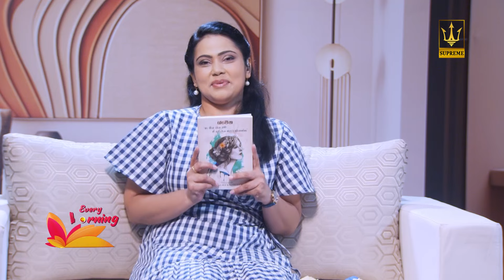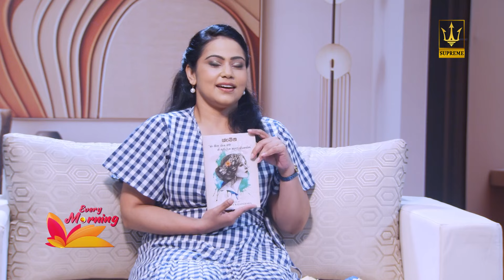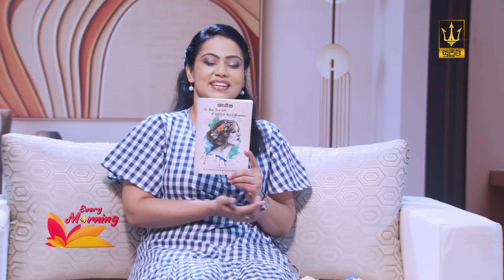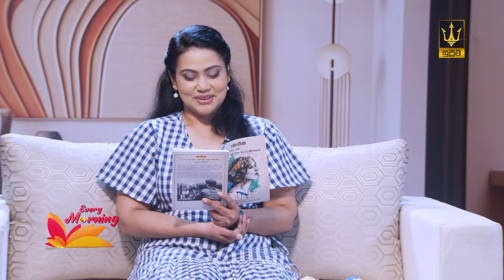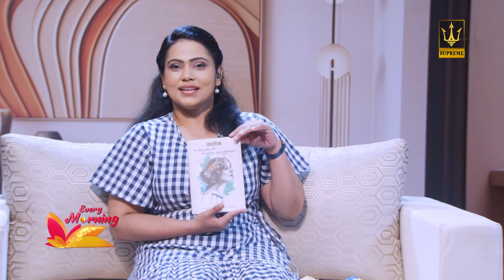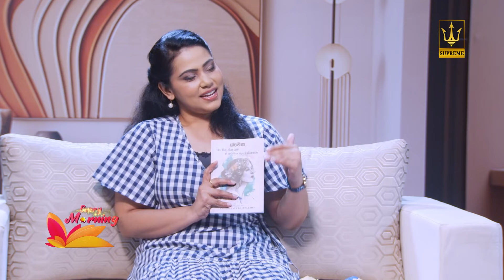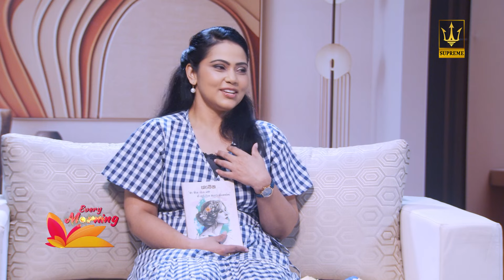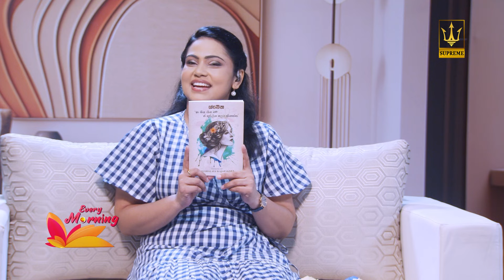🔴 Every Morning | ලේඛිකා කෞශල්‍යා රාජපක්ෂ | 2024.09.19